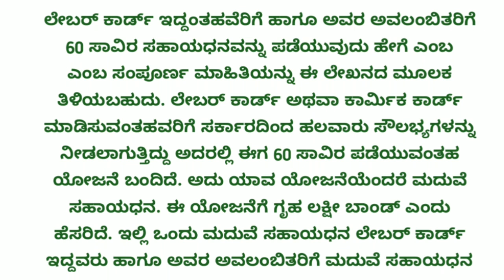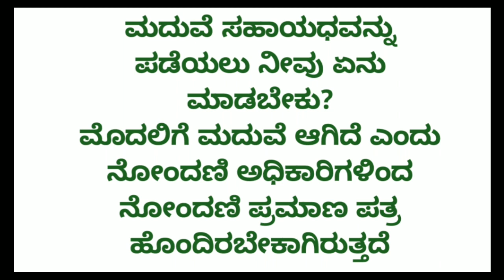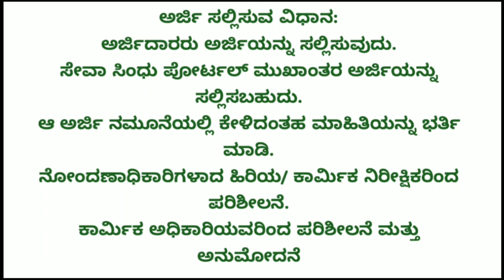ಕಾರ್ಮಿಕ ಕಾರ್ಡ್ ಸೌಲಭ್ಯಗಳು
ಕಾರ್ಮಿಕ ಯೋಜನೆ ಸೌಲಭ್ಯ ಪಡೆಯಲು ನಿಮ್ಮ ಹೆಸರು ವಿಳಾಸ ಇರಲೇಬೇಕು

How to labour card information video. in kannada 2023 .